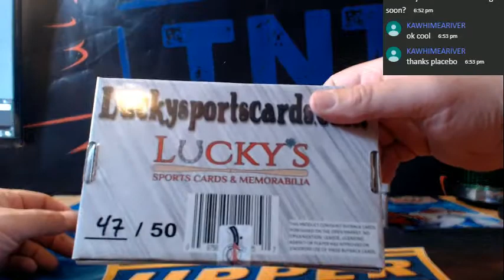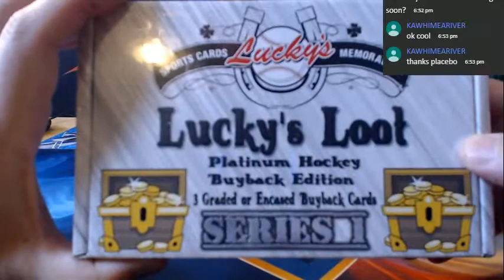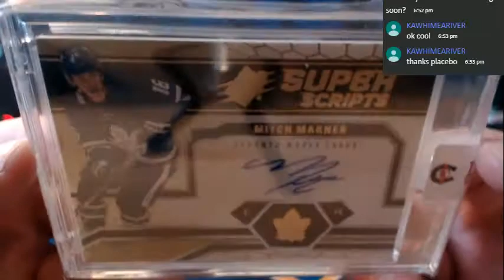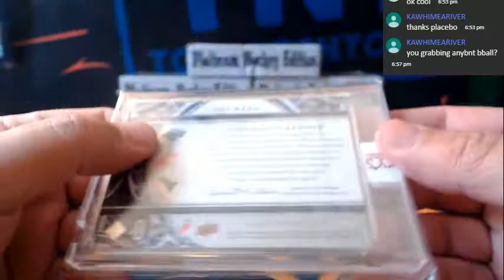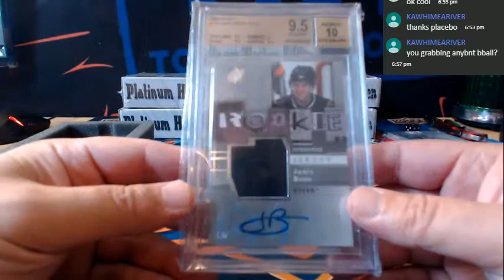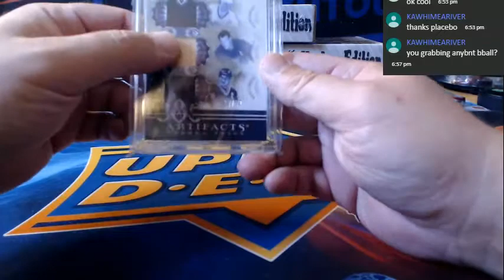19-20 LUCKYS LOOTS HOCKEY PLATINUM BUYBACK BOX # 1AA